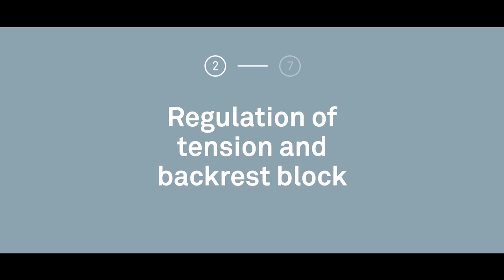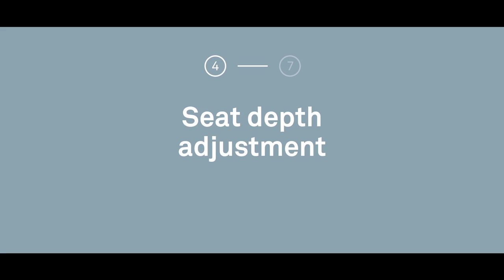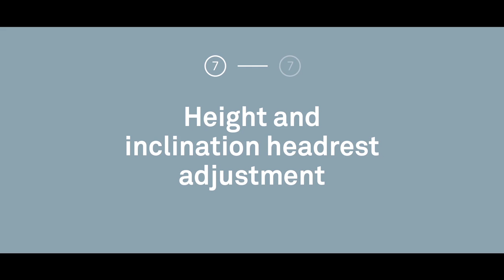3.60 Chair Instructional Video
Collaborating with ITO Design, Forma 5 have developed a mechanism inspired by a spherical knee joint that accompanies the natural movement of the body and allows the swing of the chair. The user is required to maintain stability by increasing the use of muscles and knees. This important innovation has been investigated in a biomechanical analysis health centre and it has been certified with a scientific basis that it provides greater comfort and is healthier for users.